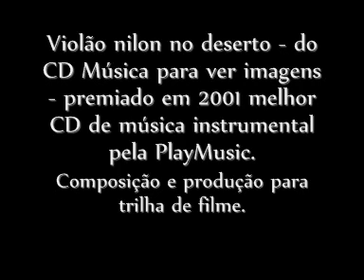Jalil Petriz - 11- Violão nilon no deserto